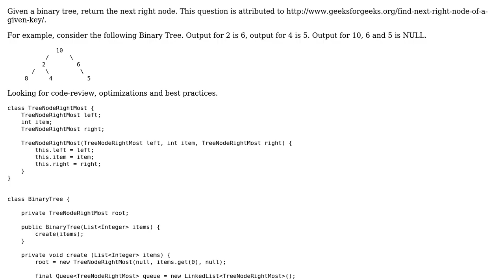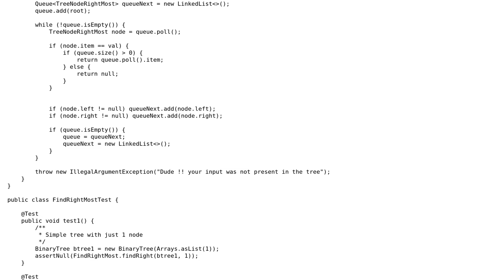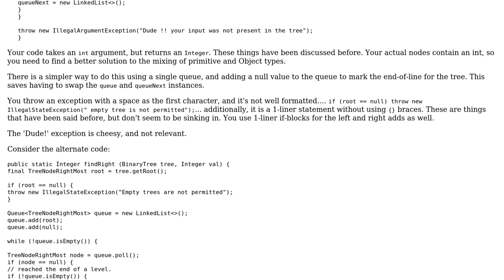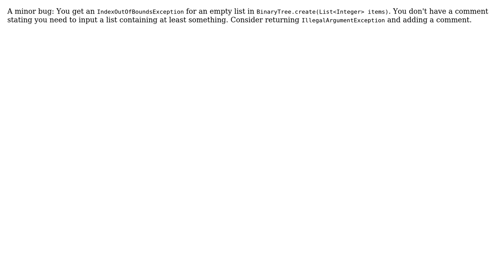Code Review: Return the next right node (2 Solutions!!)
Code Review: Return the next right node

With thanks & praise to God, and with thanks to the many people who have made this project possible! | Content (except music & images) licensed under CC BY-SA | Music | Images & others | With thanks to user rolfl user Pimgd user JavaDeveloper and the Stack Exchange Network Trademarks are property of their respective owners. You are responsible for your own actions.